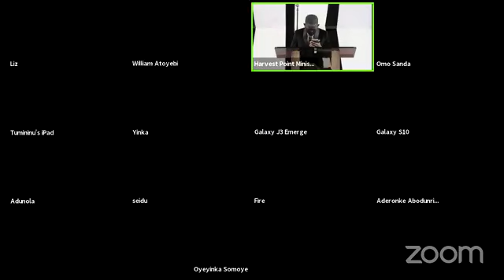SERVICE OF SONGS FOR LATE MR ADEKUNLE GABRIEL OJOBARO WHO SLEPT IN THE LORD ON 09/13/2020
BLESSED ARE THOSE THAT MOURN FOR THEY SHALL BE SURELY COMFORTED